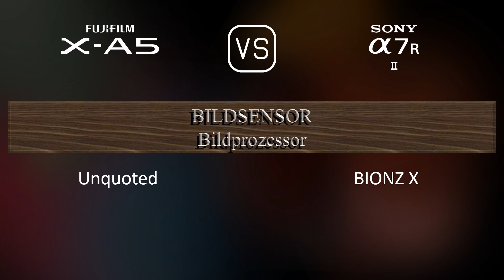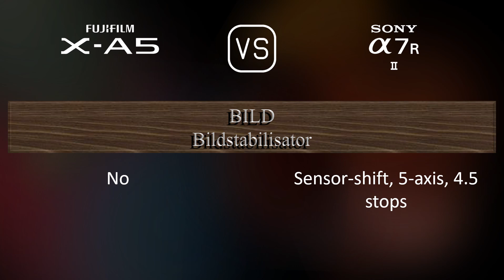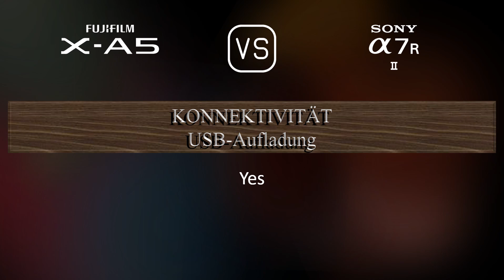Fujifilm X-A5 vs. Sony A7R II: Ein Vergleich der technischen Daten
Dieses Video gibt einen Überblick über die Fujifilm X-A5 und die Sony A7R II in einem parallelen Technikdatenvergleich (comparison of specifications). Vielen Dank fürs Zuschauen.

00:25 EINFÜHRUNG
00:33 KAMERAGEHÄUSE
00:40 BILDSENSOR
01:01 BILD
01:16 OPTIK & FOKUS
01:41 BILDSCHIRM
01:58 SUCHER
02:13 FOTOGRAFISCHE FUNKTIONEN
03:06 VIDEOGRAFISCHE FUNKTIONEN
03:20 SPEICHERUNG
03:24 KONNEKTIVITÄT
03:49 ALLGEMEINE ANGABEN
04:07 SONSTIGE FUNKTIONEN